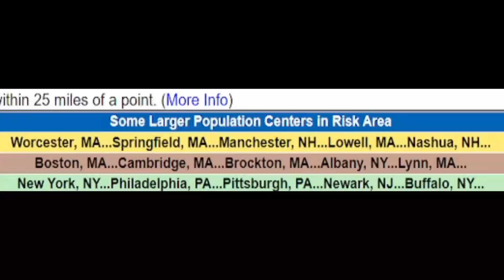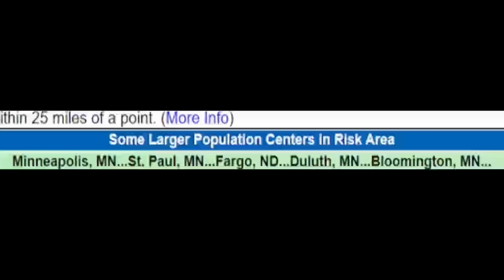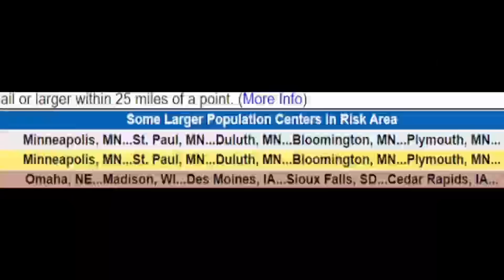Tropics Potentially Closing Till August!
We have a potential unique time coming. Right when we are expected an above average hurricane season, we might be on a break until August.
We also have a strong storm coming bringing the chance for tornadoes, large hail & damaging winds.
In this video I break it all down for you so you can be at ease a little, just knowing what may be coming.
00:00 Latest update
02:04 Severe weather forecast
07:02 Zoomed-in view of severe storms today
08:10 Latest tropical update
14:35 Special message